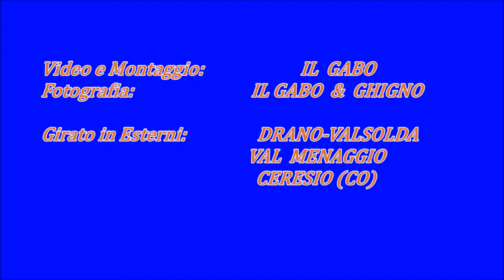Monte dei PIZZONI (Sasso di Cressogno) 1303m Anello Cresta W - Forcola (Valsolda - Ceresio CO)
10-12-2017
 Il Monte dei Pizzoni, la cui importante parete calcarea si erge ben riconoscibile sopra le acque del Ceresio che bagnano Porlezza, è una cima che si lascia salire con sentieri tortuosi che, pur non difficili, regalano una varietà di percorsi e di prospettive che ben meritano la fatica. L’abbondante segnaletica a bolli biancorossi permette di calcarne la sommità senza perdersi tra improponibili pinnacoli e infidi canaloni.
    La salita classica partirebbe da Drano e scenderebbe a ritroso, ma qui si propone un giro ad anello che porta a compiere l’intero periplo del monte. I sentieri sono tutti molto ben segnati, ma c’è da fare i conti con una scarsa frequentazione ed una vegetazione spesso fastidiosa e a tratti invasiva. Soprattutto i sentieri nella parte bassa richiedono pazienza ed un po’ di orientamento essendo in buona parte abbandonati ed invasi da piante e rovi: i segnavia sono comunque sempre presenti anche se a volte occorre ricercarli tra l’erba o le frane.
    Le contenute difficoltà sono concentrate nella discesa lungo il versante settentrionale, dove si cammina su ripidi pendii erbosi e vi è qualche breve passaggio elementare su roccia.